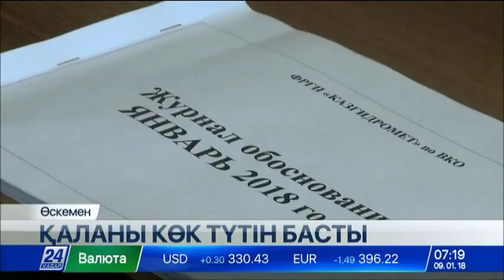Өскеменді көк түтін басып тұр